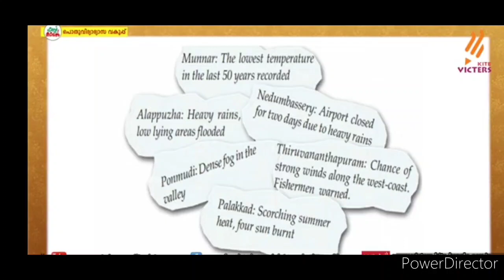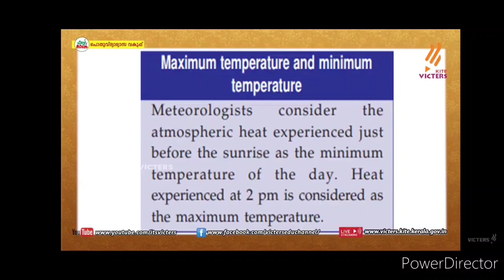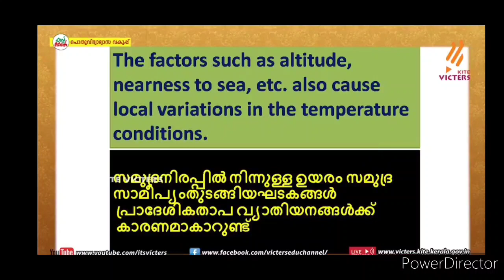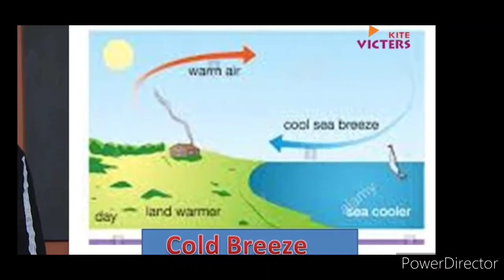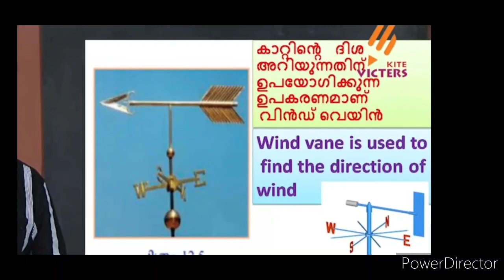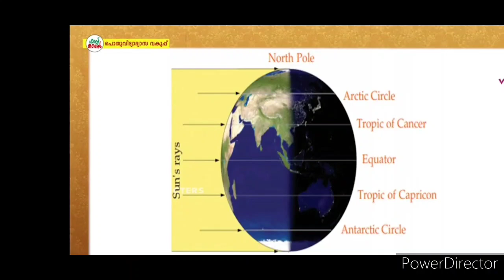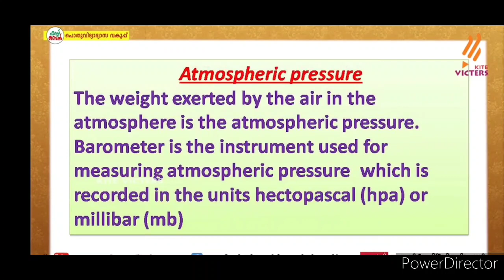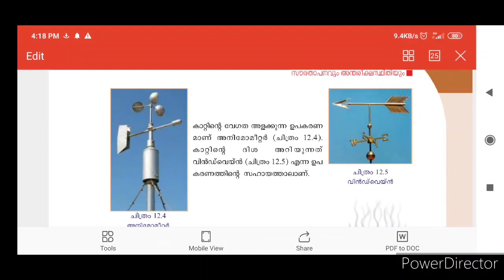Victers STD 7 Social Science Class 33 worksheet Activity 13 March 2021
solved Worksheet basic science class 7
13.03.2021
Adisthana sasthram